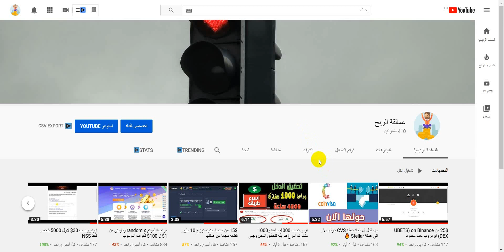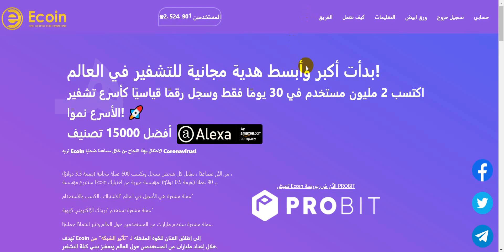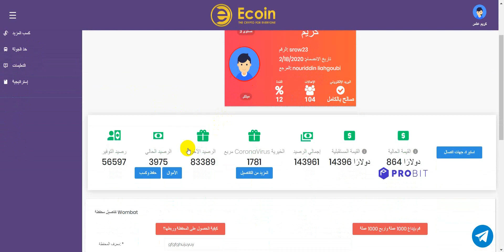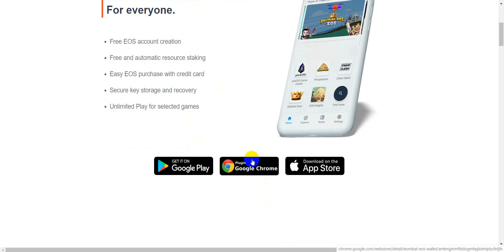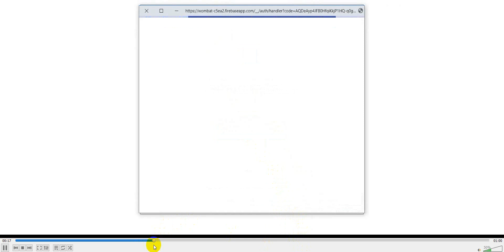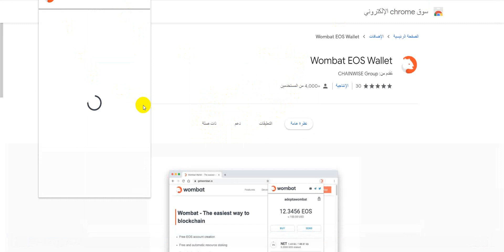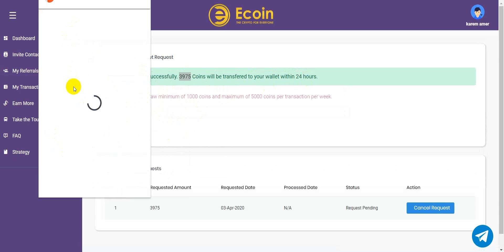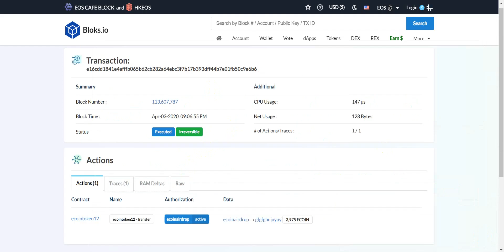اول اثبات سحب مباشر لعملة coins 3975 مبروك للجميع مازال التسجيل مفتوح 🔥